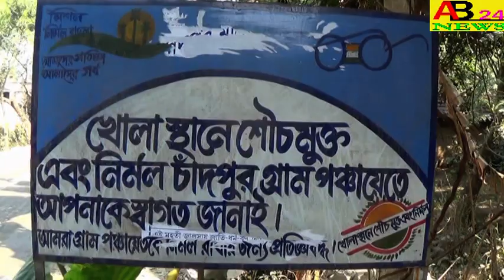সমস্ত নওদা বাসীকে ঈদের আগাম শুভেচ্ছা জানালেন,নওদার বিধায়ীকা সাহিনা মমতাজ খান।AB24NEWS#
সমস্ত নওদা বাসীকে ঈদের আগাম শুভেচ্ছা জানালেন,নওদার বিধায়ীকা সাহিনা মমতাজ খান।  MLA SHAHINA MUMTAZ KHAN WISHES EID TO ALL NOWDA RESIDENTS IN ADVANCE